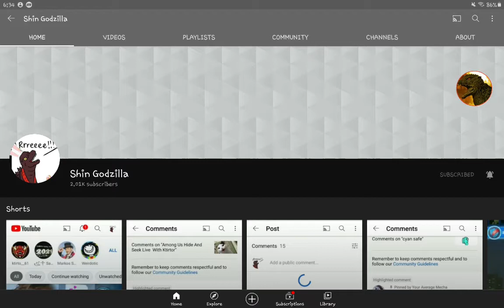Which User's Better?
Note: I like DEATH BATTLE!

2 Note: I also like shin godzilla